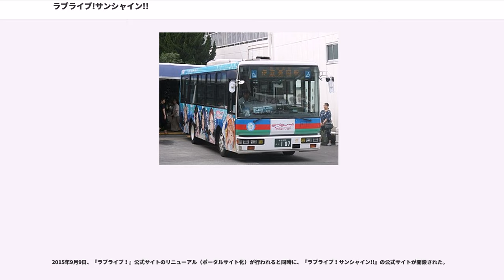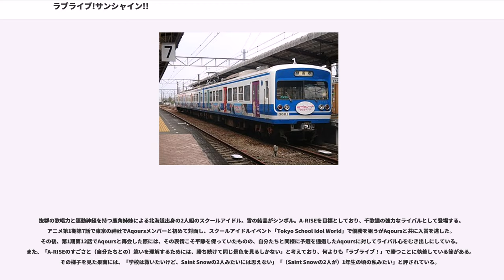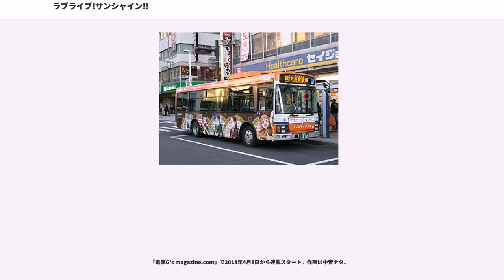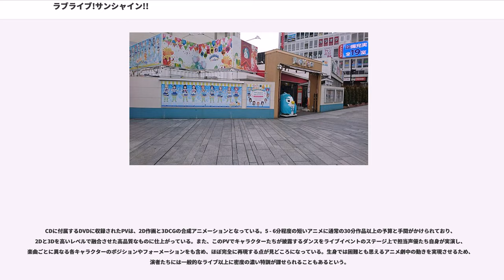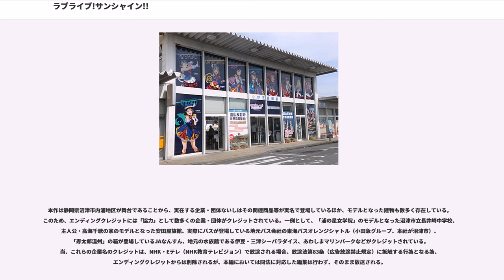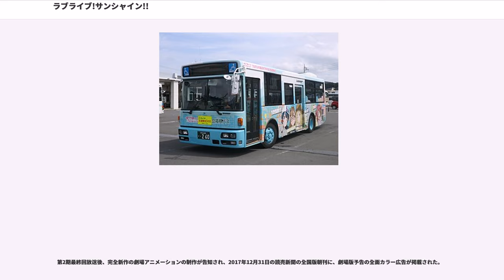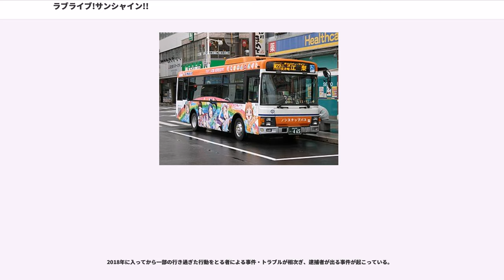ラブライブ!サンシャイン!!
『ラブライブ！サンシャイン!!』は、アスキー・メディアワークス、ランティス、サンライズの3社によるプロジェクト「ラブライブ!シリーズ」の第2作。

架空の学校・私立浦の星女学院を舞台に活躍するスクールアイドルグループ「Aqours（アクア）」を主人公としたシリーズ第2作。

2015年2月26日より開始された「ラブライブ!」の新企画。同年4月30日に同日発売の『電撃G's magazine 2015年6月号』およびラブライブ！

2015年10月から翌2016年3月にかけて、読者参加企画により、トリオユニット3組（CYaRon!、AZALEA、Guilty Kiss）の構成メンバーおよびユニット名を決定。同年5月からトリオユニットでの活動も始まった。

2016年1月11日、ニコニコ生放送で行われた「ラブライブ!サンシャイン!! Aqoursニコ生課外活動〜はじめてのDOKI-DOKI生放送!〜」の中で、『ラブライブ!サンシャイン!!』が2016年夏よりテレビアニメが放送されることが発表され、同年7月から9月まで放送された。2017年秋から第二期が放送開始された。

第1作『ラブライブ!』同様に実在の地域を舞台にしており、本作では静岡県沼津市が舞台として選ばれている。本作では、Aqoursが通う浦の星女学院が実在の中学校をモデルにしている他、周辺地域の施設や名所も劇中に取り上げられる。また第1作と異なり、CDに収録されたボイスドラマのほぼすべてに、沼津市に実在する施設等が登場するのが特徴である。そのため地域の企業とのコラボレーションも積極的に行なわれている（詳細は#コラボレーションを参照）。

静岡県沼津市内浦にある、女子高校の「浦の星女学院（うらのほしじょがくいん）」。この学校は全校生徒が100人にも満たず、来年度の入学希望者は0人。それにより、統廃合の危機に瀕していた。そんな中、学校を盛り上げるために9人の生徒が立ち上がり、スクールアイドルを結成することになった。

主に基礎設定、複数のメディアで共通する設定を記述する。各メディア固有の設定は別途記述する。付記された声優は、特記ない限り、テレビアニメ版における担当を指す。一部のサブキャラクターは、演出により顔の一部が描写されない。

沼津市の内浦という町の近くの岬の突端にあり、全校生徒が100人にも満たない小さな女子高校。通称「浦女（うらじょ）」。周辺はみかん畑で囲まれている。制服では3年生が緑のスカーフ、2年生は赤、1年生は黄色のリボンで、これは学年ごとに固定されている。夏服のデザインは2年生と3年生が共通で、パフスリーブタイプを採用。1年生は袖がほぼノースリーブタイプの制服である。スカーフの色同様、学年ごとに固定されている。この他に、浦の星女学院の旧制服であり、現在は秋の衣替えの一時期に着用されている黒いセーラー服タイプの制服も存在する。スカーフの色は白で、学年に関係なく同じである。

『G's』誌上のイラストストーリーおよび漫画版では、既に廃校が決定しており、千歌たちを含めた生徒たちにも周知されている。

テレビアニメ版では、第1期第1話時点では統廃合は決定していなかったが、第2期終盤にて閉校が決定した。部の申請には最低5人必要。理事長は小原鞠莉だが、実質的な決定権を持っているのは鞠莉の父親。

全メディアに登場。本作の主人公グループ。

μ'sに憧れる千歌の発案により、浦の星女学院で結成されたスクールアイドルグループ。グループ名は「Aqua」と「ours」を合わせた造語。各メンバーのイメージカラーはAqours#Aqoursメンバー基本データ一覧の項に記述。テレビアニメや漫画ではスクールアイドル部に所属（活動の詳細は#ストーリーを参照）。またグループ内で3人ずつのミニユニットに分かれての活動もしているが、テレビアニメ、漫画でのミニユニット活動の描写はない。

公に登場したのは『G's』2015年5月号、メンバー個々のプロフィールと担当声優が発表されたのは『G's』2015年6月号であったが、グループ名がAqoursに決定した『G's』2015年8月号の発売日である2015年6月30日が正式な結成日とされている。

テレビアニメ版では、果南、ダイヤ、鞠莉が1年生...